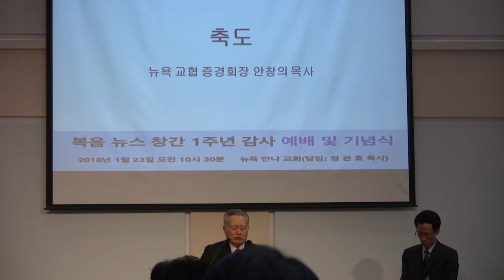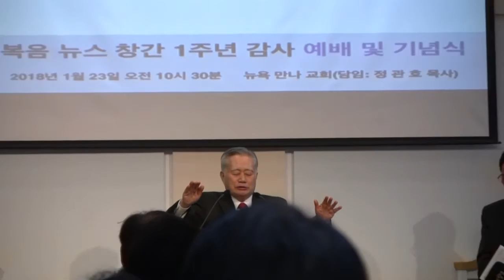[복음뉴스] 축도 - 안창의 목사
복음뉴스 창간 1주년 감사 예배